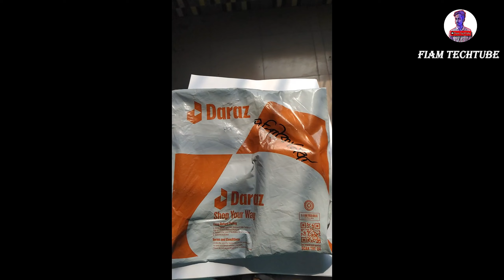Under 100 Best Phone Stand |Adjustable Mobile Stand T1| Daraz Mobile Stand Review | Foldable Stand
Hi! I’m Fiam TechTube . On my channel, you will find Any tech releted extreme videos. I love the world and sharing my experiences with you.

📱 Elevate your mobile experience with the Adjustable Mobile Stand T1 – the ultimate companion for all your digital adventures! 🌟 Discover why it's hailed as the Best Mobile Stand on Daraz with our in-depth Daraz Mobile Stand Review.

👌 Engineered for versatility, the Adjustable Mobile Stand T1 is designed to meet all your ergonomic needs. Whether you're streaming, video conferencing, or simply browsing, this foldable stand offers unparalleled adjustability to enhance your viewing comfort.

✨ What sets it apart? Find out as we delve into a comprehensive Daraz Mobile Stand Review, exploring its features, build quality, and user experience. From its sleek design to its sturdy construction, we leave no stone unturned in showcasing why this stand stands out from the rest.

🔄 Foldable and portable, the T1 is perfect for on-the-go lifestyles. Easily slip it into your bag or pocket, and enjoy the convenience of having a reliable mobile stand wherever you are. Join us as we unfold the benefits of this ingenious design.

🌐 Don't miss out on the chance to own the Best Mobile Stand In Daraz! Click the link to explore and purchase the Adjustable Mobile Stand T1 today. Elevate your mobile experience with style and functionality! 🚀